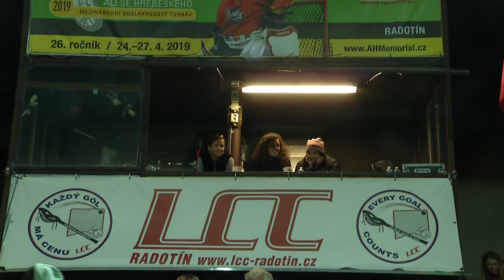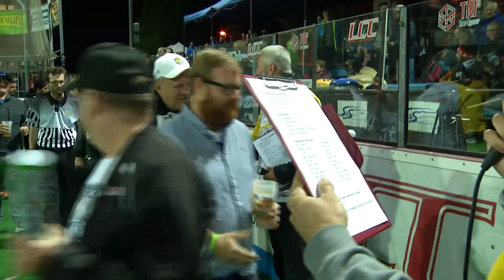Aleš Hřebeský Memorial 2019 Award and Closing Ceremony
Aleš Hřebeský Memorial 2019
Award and Closing Ceremony
LCC Radotín Czech Republic